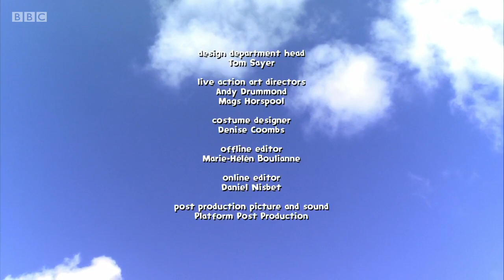Waybuloo - Tricky Stick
Lau Lau performs a magic trick with a stick and Yojojo is impressed.